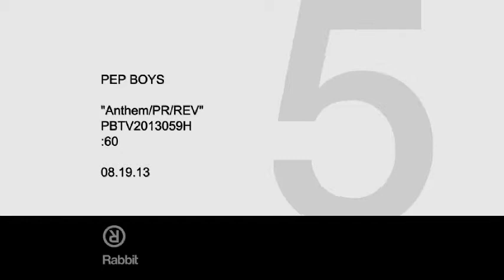PepBoys "Anthem" Point A to Point B - Voice Over Artist: Oscar Ramirez